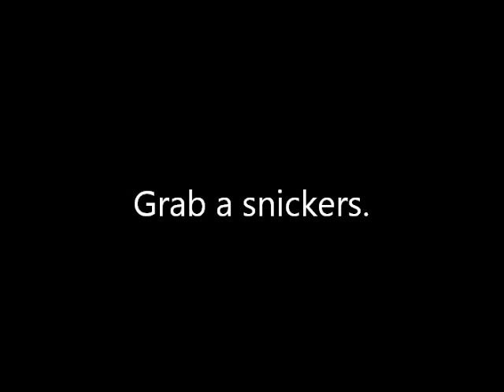Bandolero Feature Petty Raceway July 11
Bandolero Feature   Petty Raceway   July 11 2015